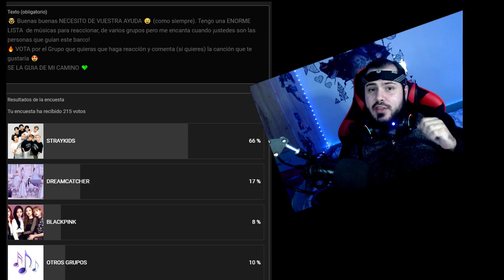Stray Kids Easy MV Reaccion!!! | Si no me conoces " Adivina mi Bias " xD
Y muy buenas mi gente y Bienvenidos a mi reaccion de Easy de Stray Kids Y TE RETO (si no me conoces) a ver cual es mi BIAS (esta Easy porque mi cara es un poema) (disculpen los malos chistes)